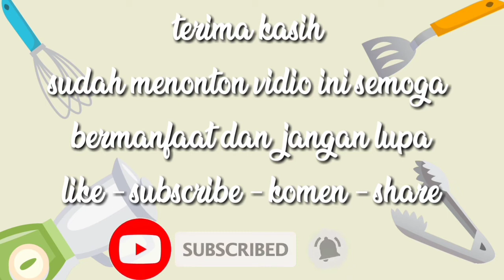Resep susu jelly milo minuman segar kekinian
Halo sahabat youtube resep kali ini saya mau membuat minuman kekinian dari jely.. Resep ini cocok untuk berbuka puasa dan pastinya sehat di minum untuk si kecil..

Resep jelly
* 1 sachet nutrijel coklat
* 5 sdm gula pasir
* 400ml air

Resep minuman
* 2 sachet kental manis coklat
* 3 sachet milo
* 5 sdm gula pasir
* 350ml air panas / hangat

Beri saya kritikan yang membangun, gunakan bahasa yang sopan..